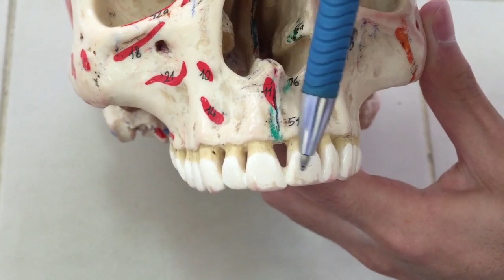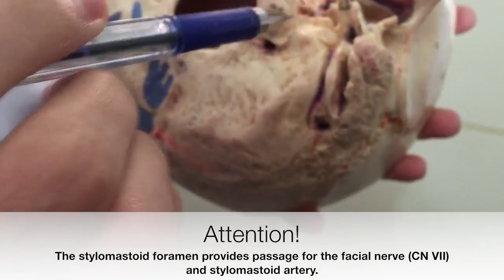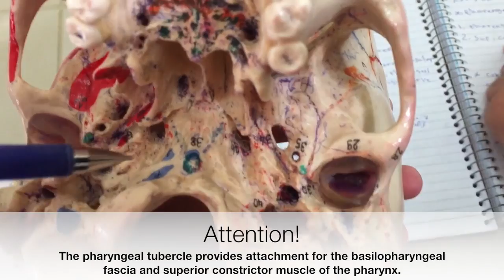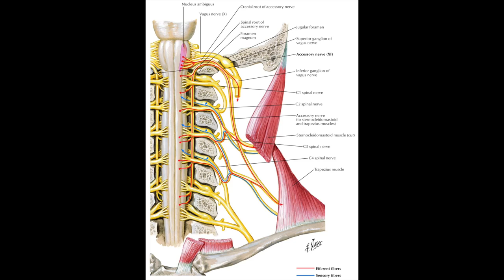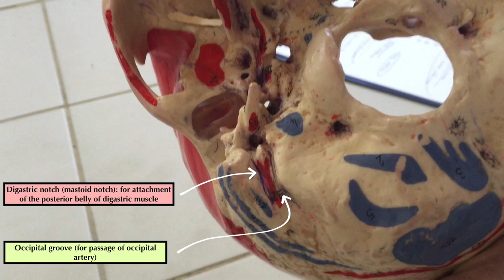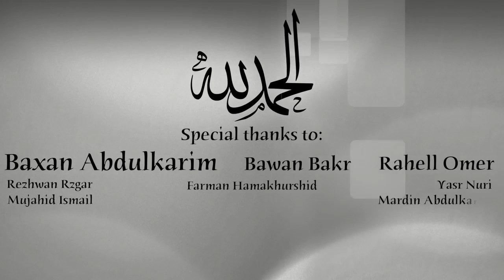Base of the Skull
This video is about anatomy of the base of the skull.